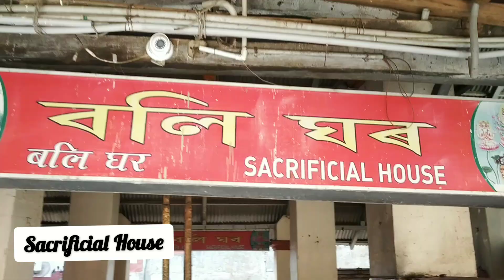Kamakhya Temple Guwahati I BISWA PRASIDDH SHAKTI PEETH I TANTRIK KE MELA I BLEEDING GODDESS WORSHIP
Hii,
Kamakhya temple situated at Nilachal Hills of Guwahati in Assam is revered as the most famous of all Shakti Peeth in India. The video covers the newly constructed road from Pandu,  walkway to the Main temple with many shops selling many items including the Assamese Handicrafts item, other temples on the way in d walkway to taking a 365 degree view of the temple.
The sacrificial House holds a special importance in the temple as it is an age old tradition of offering sacrifice to the Maa.
The kund in the premises of the temple also requires special mention.
This is one of the video of my Assam series and hope you will enjoy the video till the end.
I am a Law graduate from University of Delhi and enjoy creating contents which are enjoyable interesting and informative.